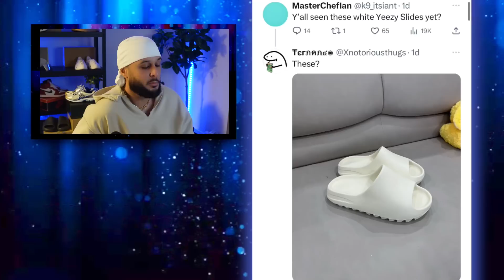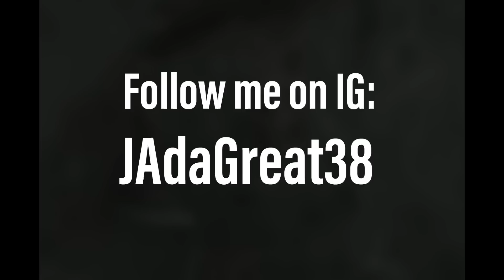New YEEZY, Nike's Big Problem Got Worse + What Is Kanye Up To? JA News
00:00 Intro
00:34 FIRST LOOK Kobe Protro 8 "Triple White"
01:58 Update on Big 2024 Jordan 1 Release
02:24 People hate these Jordans
03:43 Nike Ja Morant Controversy
05:03 YZY Slide "White" Surfaces
06:32 What is Ye up to?